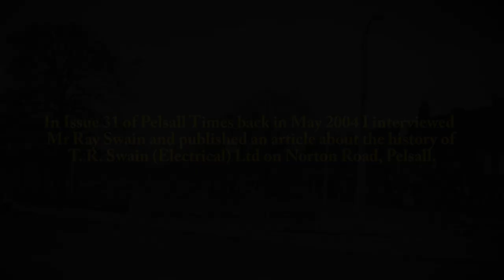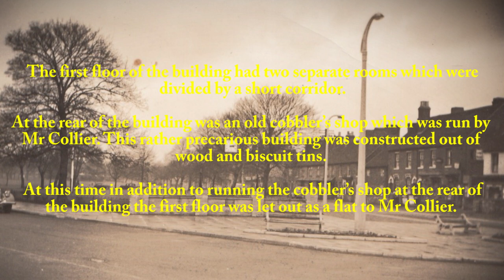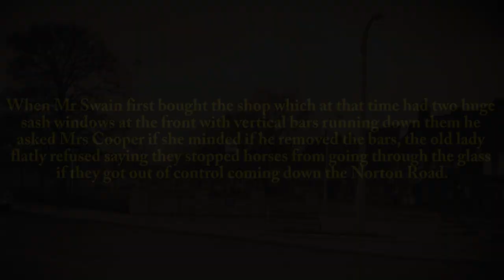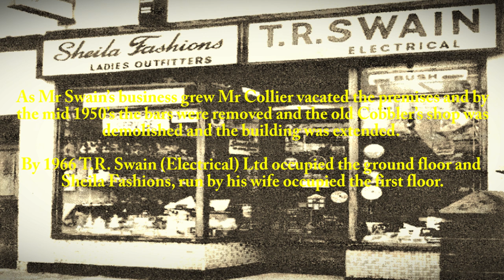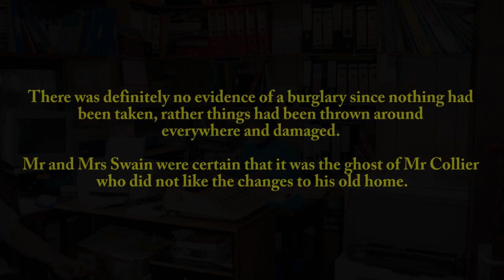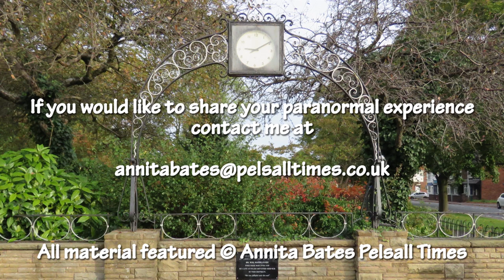Poltergeist Activity at T. R. Swain Electrical Ltd (ENTERTAINMENT PURPOSES ONLY)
Poltergeist Activity at T. R. Swain Electrical Ltd.